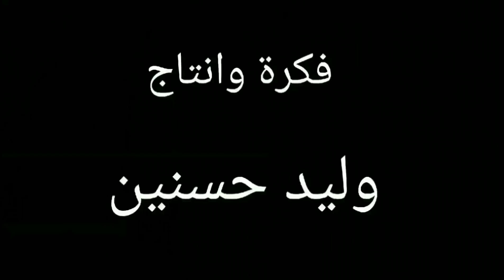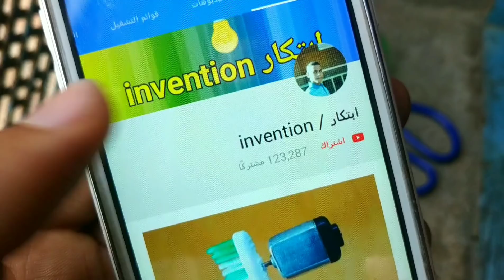هذا الإختراع صدم كل مستخدمي مواقع التواصل الاجتماعي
مرحبا بكم فى قناة ابتكار / invention - فى هذا الفيديو اشرح طريقة الاستفادة من الأشياء الموجودة في منزلك وتحويلها إلى اختراعات رائع جدا او تحويلها إلى أشياء مفيدة وشرح هذا الفيديو هو عن صنع مكيف الهواء